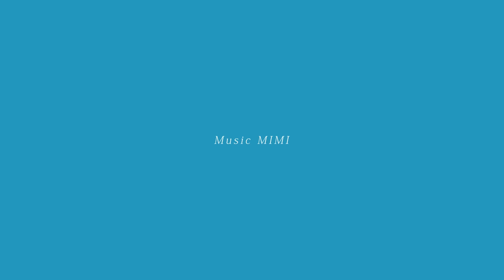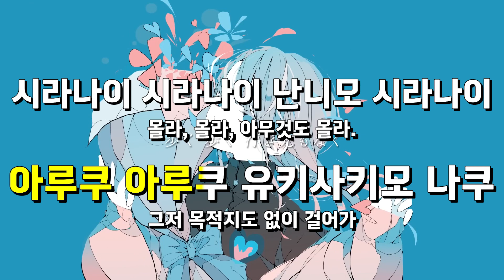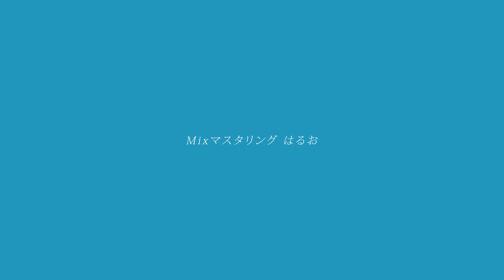[일본어노래방] 꽃다발 | ハナタバ - MIMI feat.카후 「한국어 & 일본어」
🍖 노래방제작 : 떡뮤 TTEOK MYU by DRMGN co.
🍖 MR/inst : Official iNST